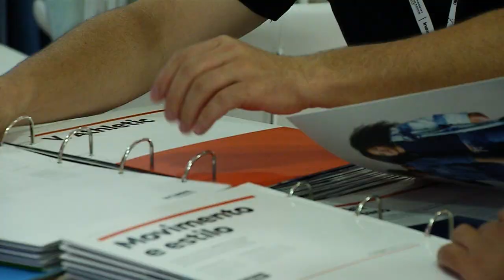Vicunha [Colombiatex 2020] Telemedellín